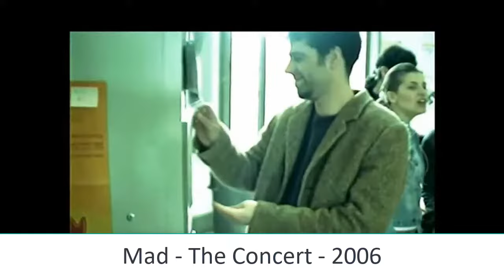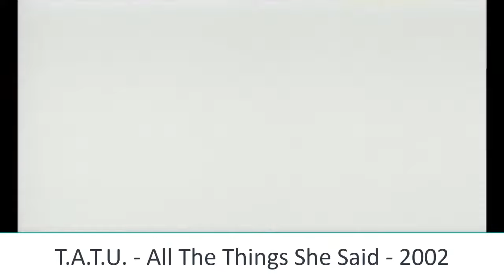2000'li Yıllarda Çıkmış 50 Bomba Yabancı Şarkı (7. Video ) - Harikalar Sahili